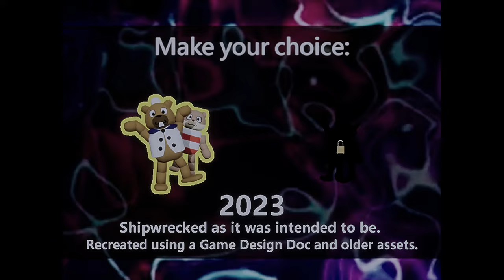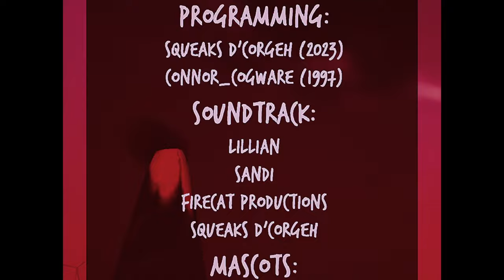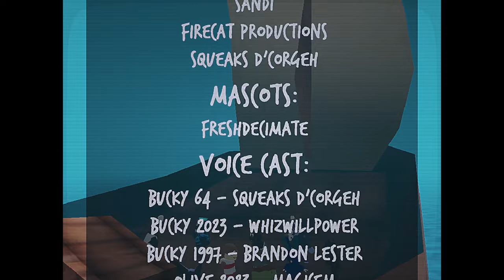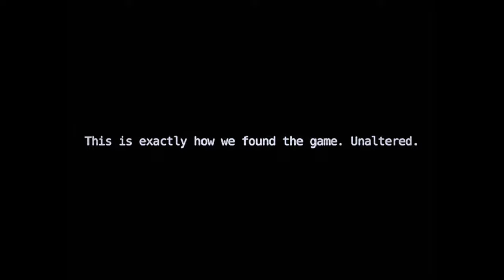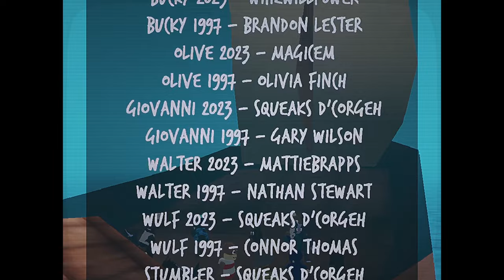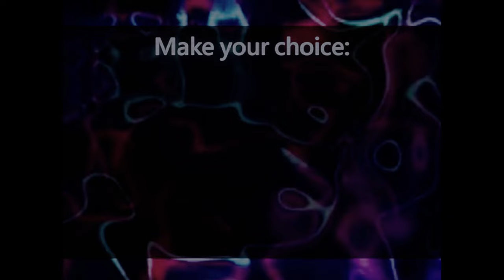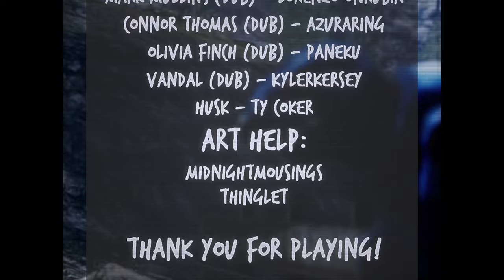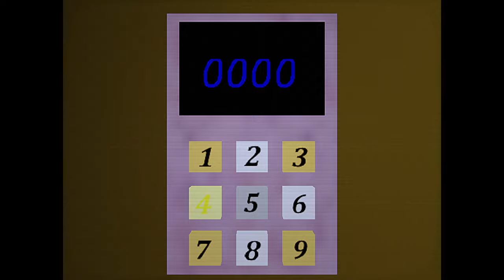what are we gonna do on the stream?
00:00:00 - Pre-Stream
01:45:18 - Shipwrecked 64